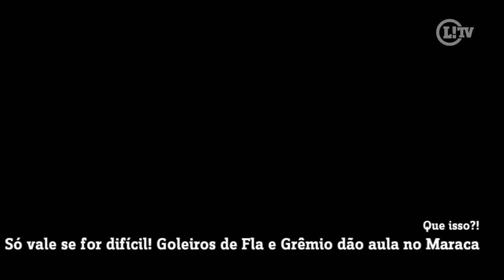Só vale se for difícil! Goleiros de Fla e Grêmio dão aula no Maraca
Durante a partida entre Flamengo e Grêmio, no Maracanã, os goleiros Paulo Victor e Marcelo Grohe mostraram muita habilidade e deixaram claro que não seria fácil passar por eles. Quem pegou mais nesse duelo?